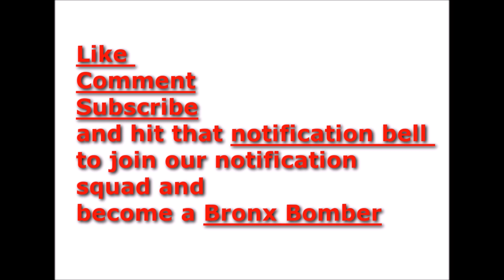First defendant in 6ix9ine Case sentenced